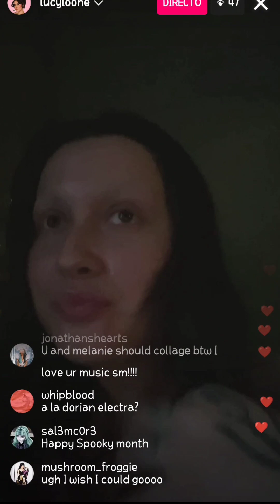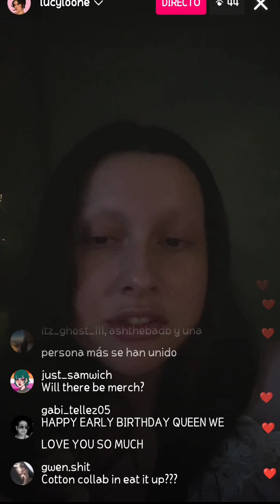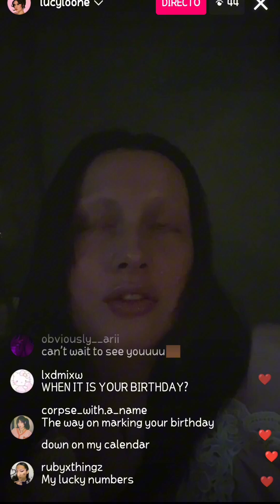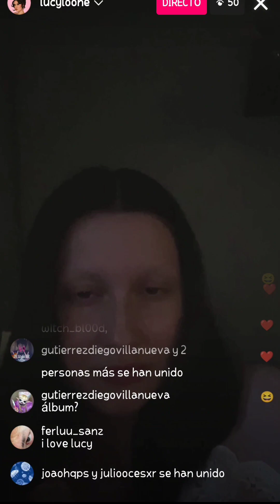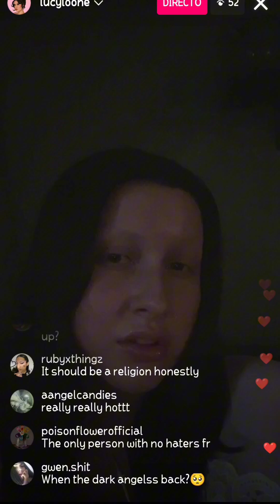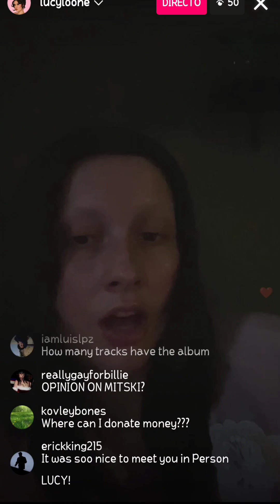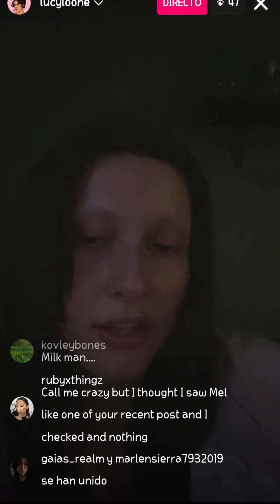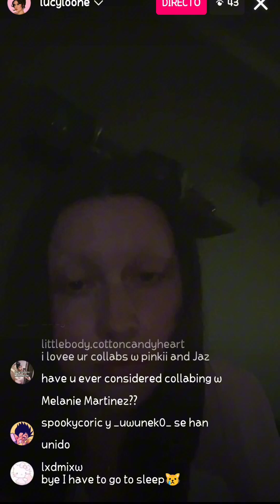Lucy Loone Live on Instagram talking about Eat It Up album and tracklist (live1)